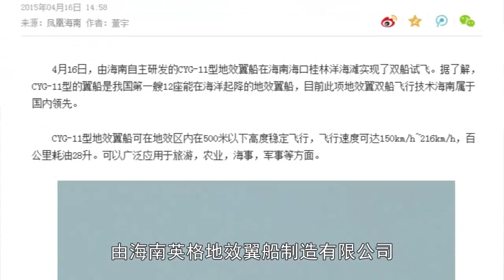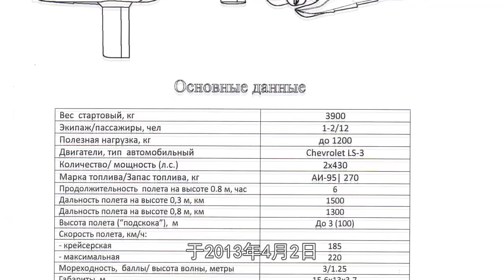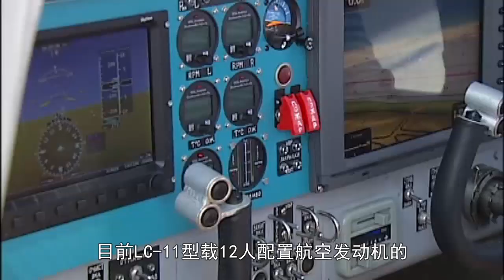地效翼船宣传介绍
Promotion Video of YINGGE CYG-11